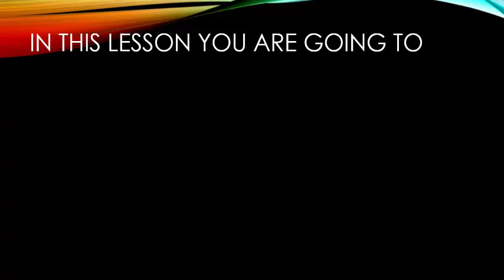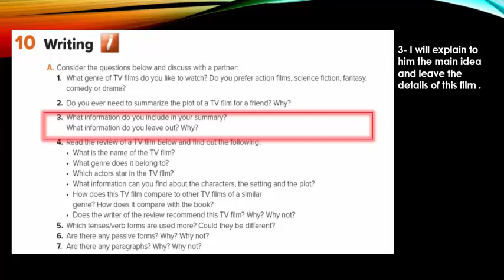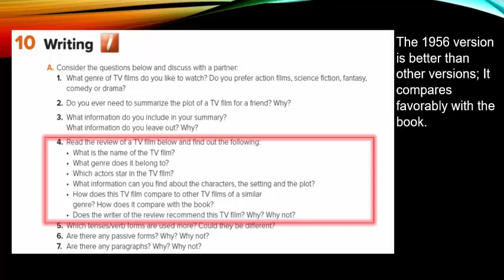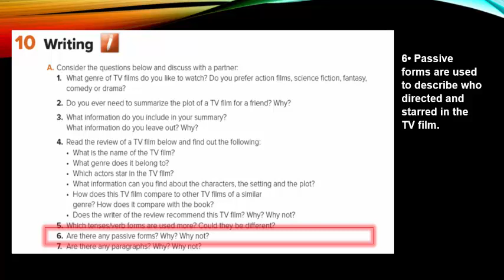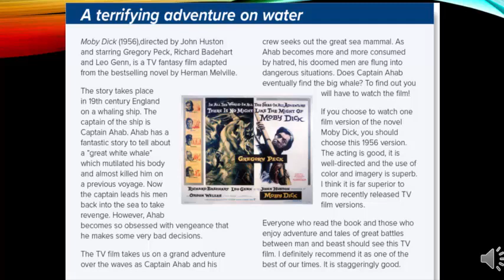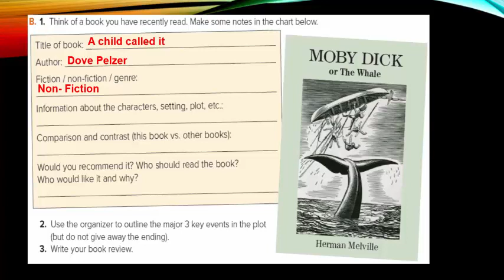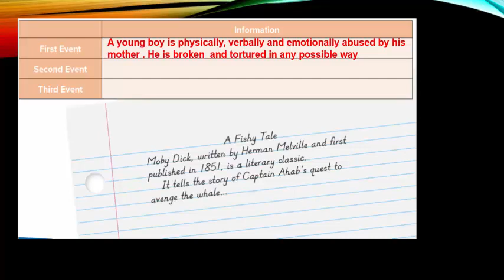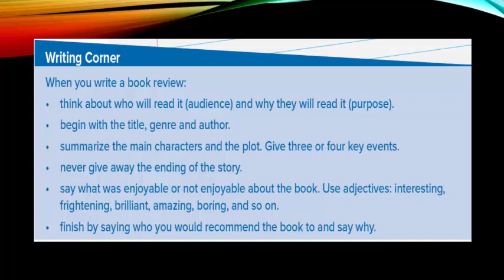إنجليزي ثاني ثانوي الوحدة الرابعة Mega goal 3 TV Around the World 10 Writing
شرح منهج إنجليزي ثاني ثانوي
مقرارت
ميجا جول 3
الفصل الأول
صفحة 62 - 63
Mega Goal 3
4 TV Around the World
10 writing
Page 62 - 63
1442